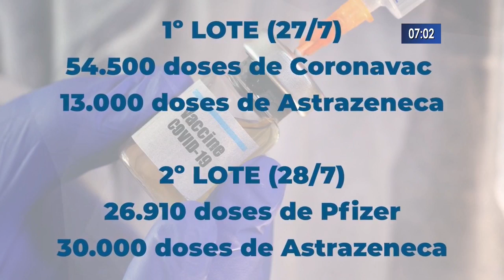Doses de vacinas serão enviadas para Três Lagoas